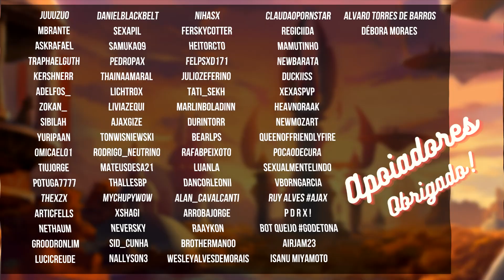World of Warcraft - Surra no PC!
Dica dos inscritos pra quem quiser farmar honra.

Battlenet: lanjelive#1307